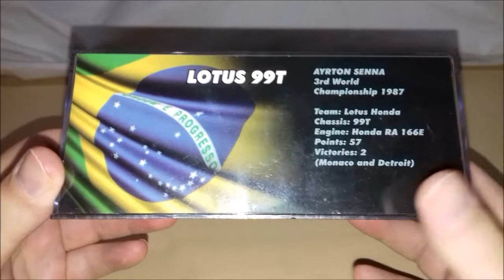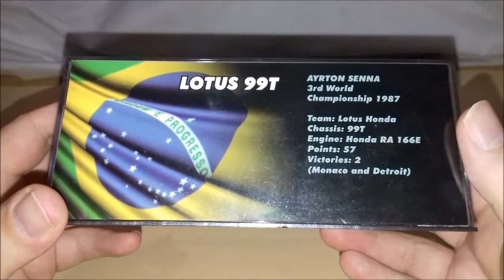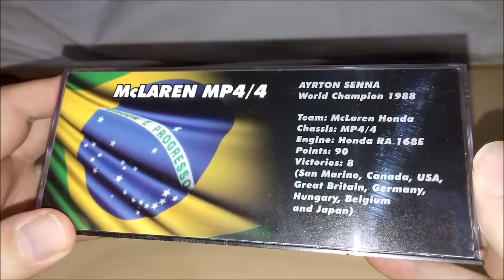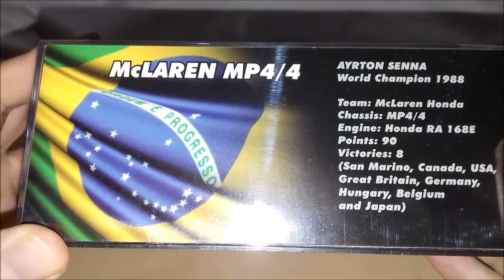Itens Relacionados a Ayrton Senna Hoje no Canal !!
Vídeo Itens Relacionados a Ayrton Senna